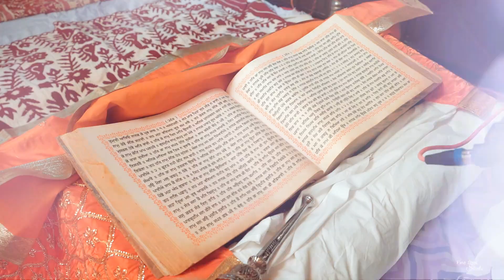Wedding Highlights - Fine Shot Studio Jalandhar- M- 98763-11262